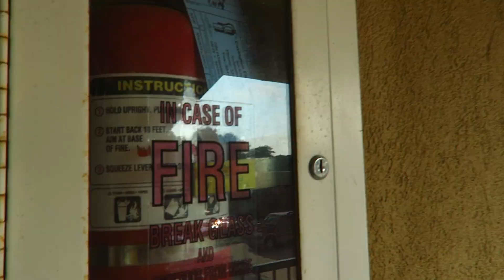THIS ALL GOTTA BE FAKE (V138)